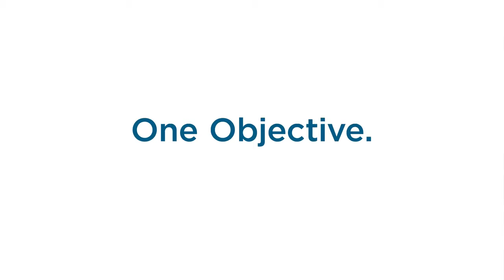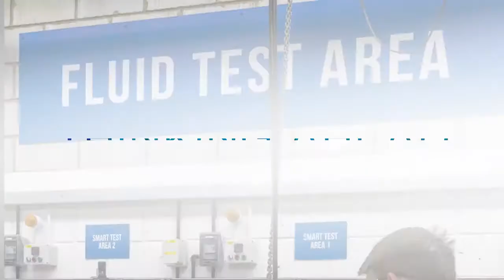Carlisle Fluid Technologies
Carlisle Fluid Technologies is a global company which manufactures equipment for the supply and application of paints, coatings and sprayed materials. Incorporating the world leading brands of BGK, Binks, DeVilbiss, Hosco, MS and Ransburg, we supply high-tech market leading equipment for all major industry sectors.